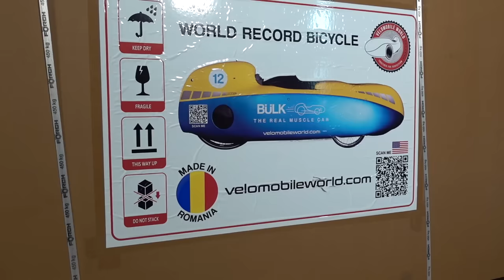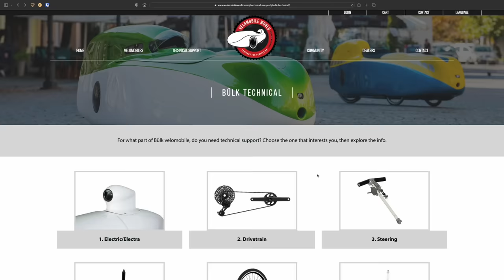The Bülk Velomobile - Unboxing & First Impressions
Jan and the team from Velomobile World sent me a new velomobile for test. Let’s unbox it and go for a test ride.

Music

Pursuit by Abbynoise
Music from Uppbeat (free for Creators!):

Chapters:

0:00 Unboxing
1:00 What’s included?
3:02 Walkaround
4:43 Setup
5:45 Test ride
7:22 First impressions